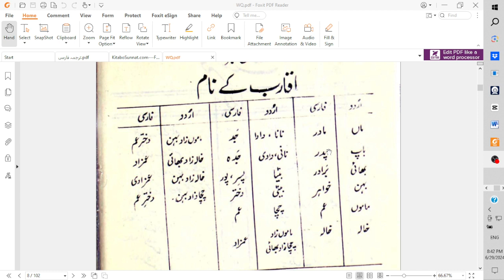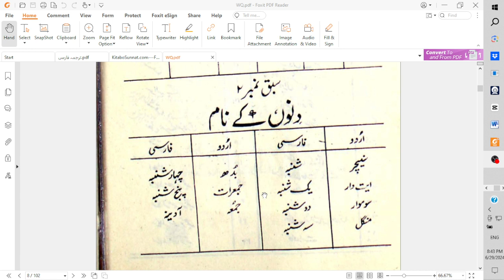"Learn Persian: Essential Vocabulary and Speaking Tips!"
Created with Unlock the beauty and depth of the Farsi language with our comprehensive tutorial series! In this first installment, embark on a journey to master the fundamentals of Persian, one of the most enchanting languages in the world. From basic greetings to essential vocabulary and grammar, we'll guide you through every step to ensure a solid foundation in Farsi.
But why is learning Farsi so important? Farsi, also known as Persian, holds immense cultural significance as the official language of Iran and is spoken by millions around the globe. Beyond its cultural richness, Farsi opens doors to literature, poetry, history, and a vibrant community. Whether you're fascinated by Persian culture, planning to travel, or seeking to connect with Farsi-speaking friends and family, mastering this language enriches your life in countless ways.
Join us on this linguistic adventure and discover the beauty and importance of Farsi! Don't miss out on the opportunity to expand your horizons and embrace a new world of communication and understanding.
Shiraz
Mashhad
Tabriz
Rasht